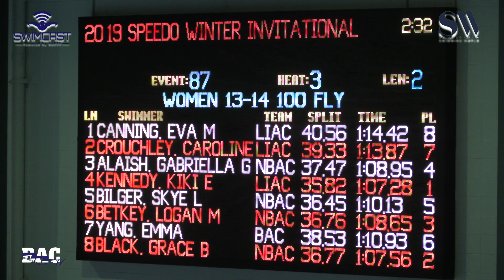Girls 13 14 100 Meter Fly H3